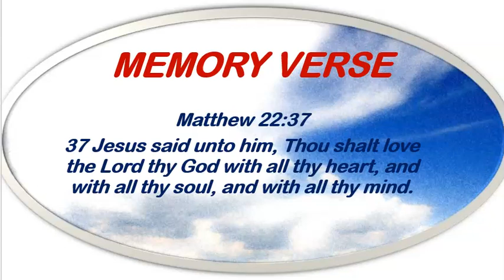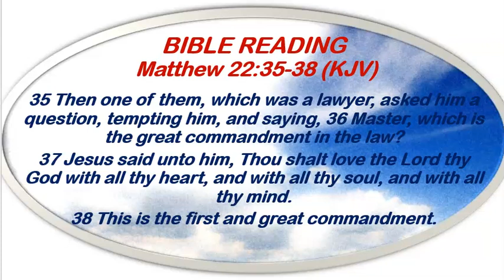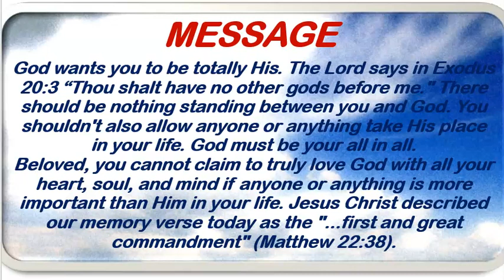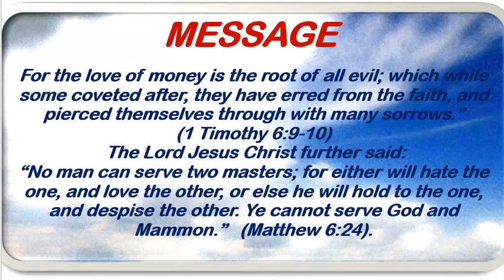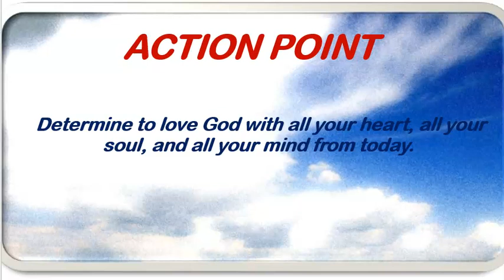Redeemed Christian Church of God Open Heavens Devotional